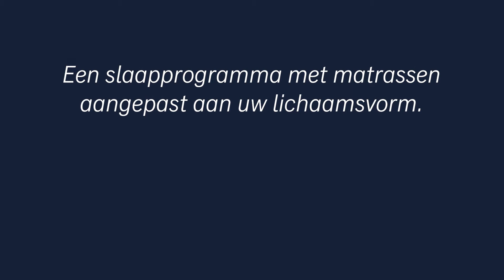MyBed Nature matras